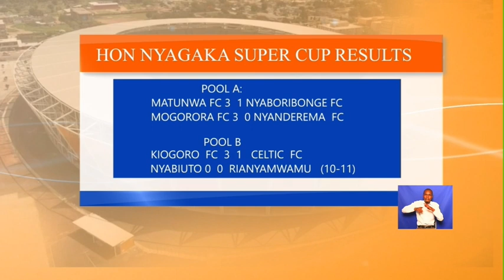Matokeo ya jumla ya ligi tofauti tofauti